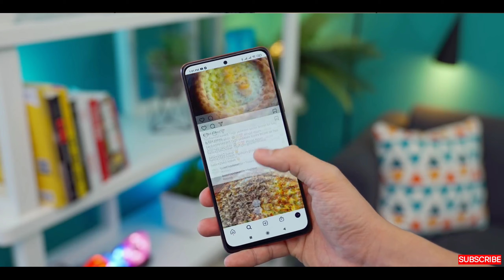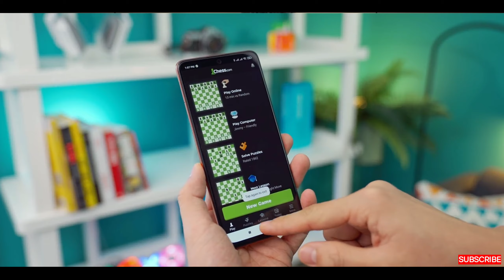Redmi Note 11 Pro Max,Redmi Note 11T,Redmi Note 11 Pro,Redmi Note 11 Pro Plus - Specifications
Redmi Note 11 Pro Max India Launch Date Confirmed, Redmi Note 11 Pro Max Specification and Price In India, Redmi Note 11 Pro Max: 108MP SONY Camera, 5G | 120Hz Display, 6000mAh Battery RedmiNote11Series, redmi note 11 pro max, redmi note 11 pro, redmi 11 pro max, redmi note 11 ultra, redmi note 11 pro plus

Hello,
Guyz What Is Up,

In this video we are going to talk about the upcoming Redmi Note 11 Pro Max which is going to be launched soon in India we have confirm specification launch date and price of about this phone to know about keep watching this video till the end.

Keyboard -

Hastags-

If, you like my " Redmi Note 11 Pro Max  - Official Detail [video] ".

Kare  aur 🔔Ghanti dabaye aise hi CREATIVE video ke leye.

¤ About :-

Unique Rohit is a YouTube Channel where you will find Technology_Video Like -

□ Tech NEWS / Creative Tips & Tricks and more...

All about in Hindi New Video Posting Everyday..